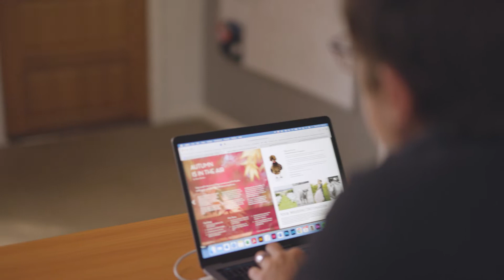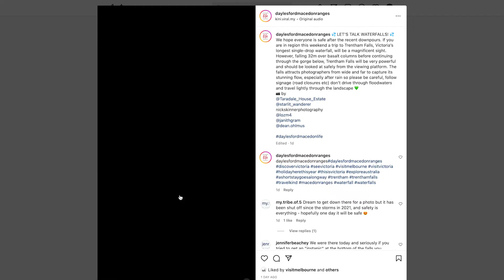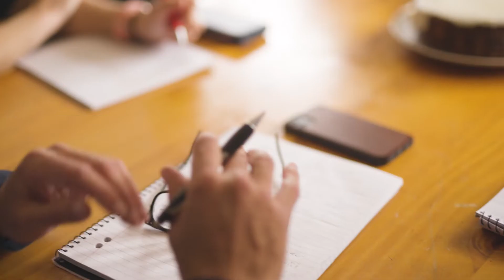About Daylesford Macedon Tourism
DM Tourism (Daylesford Macedon Tourism Ltd.) is the peak industry body for tourism in the Daylesford and Macedon tourism region.